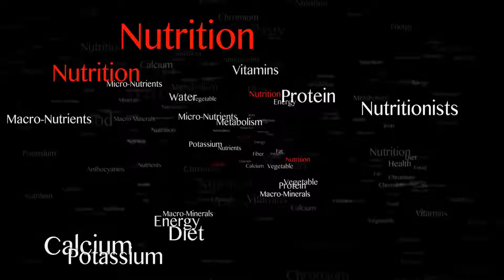Best Universities in the UK for Nutrition 2024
Indulge your passion for health and wellness with this list of leading nutrition programmes! From cutting-edge research to practical hands-on experience, these universities are shaping the future of nutrition science 🌟

Source: Complete University Guide